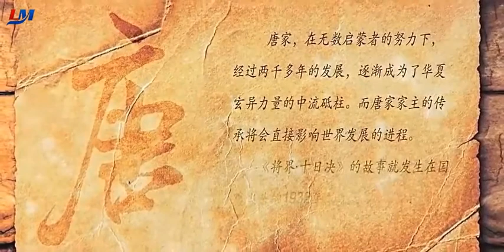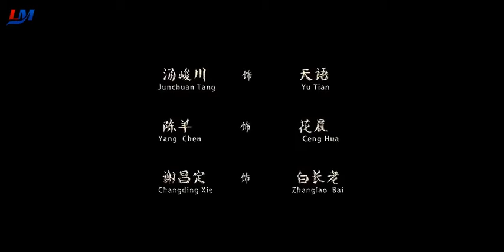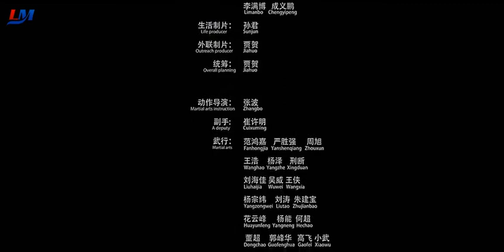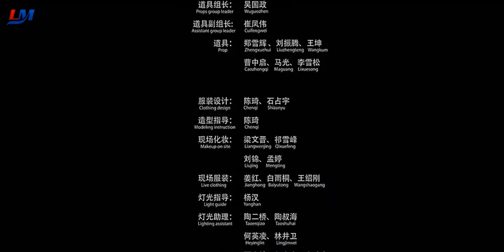New Action Movies 2017 English Subtitles Best Kung Fu Chinese Martial Arts